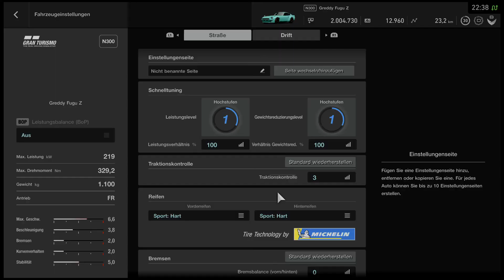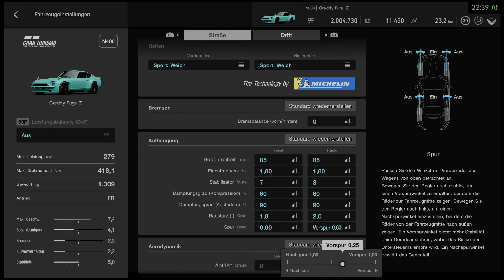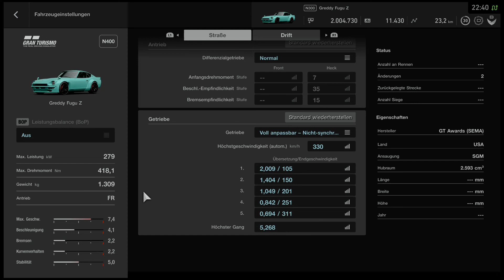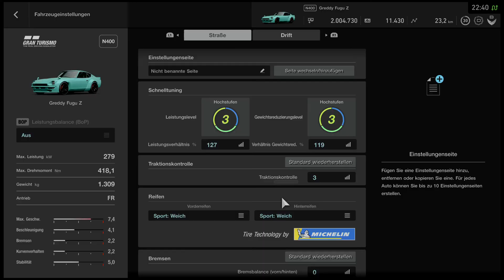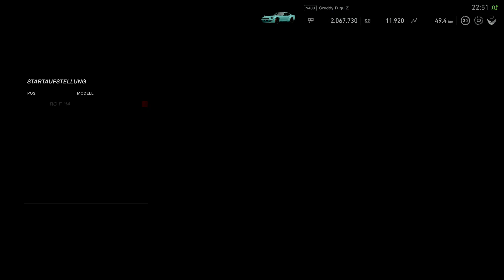Gran Turismo™Gran Turismo™SPORT - FR Herausforderung + - Dragon Trail Küste - Greddy Fugu Z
GRAN TURISMO™SPORT

Amateurliga - Gran Turismo™SPORT - FR Herausforderung + - Dragon Trail Küste - Gran Turismo Greddy Fugu Z

Replay 14:40

FR Challenge +
beschränkt auf Frontmotoren mit Heckantrieb